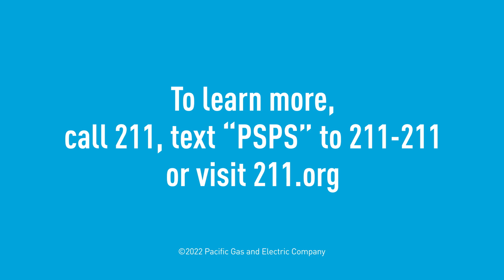Prepare for power outages and emergencies with 211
If you rely on power for your health and safety, 211 can help you prepare for power outages and other emergencies. 211 is a free and confidential service that helps people find local resources. To learn more, visit 211.org, call 211 or text “PSPS” to 211-211.